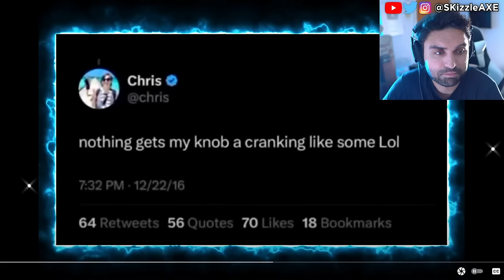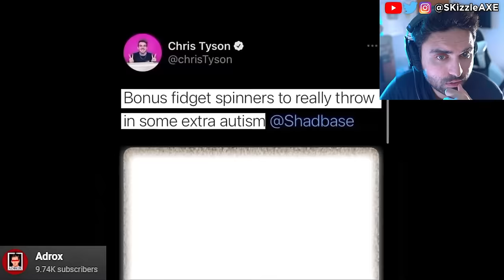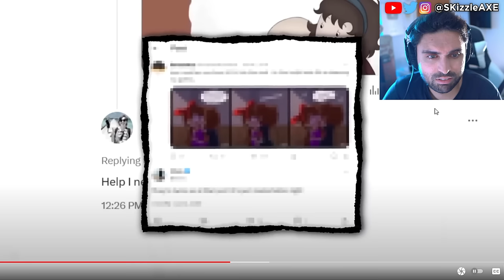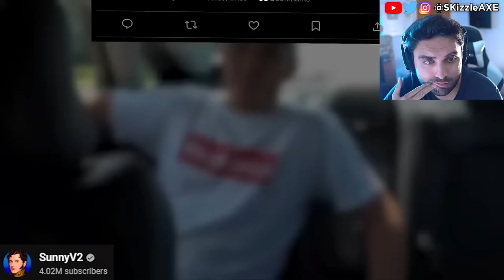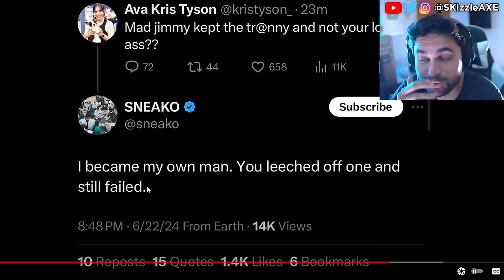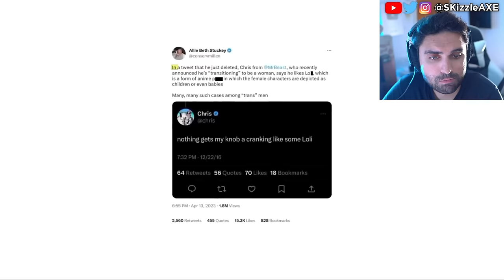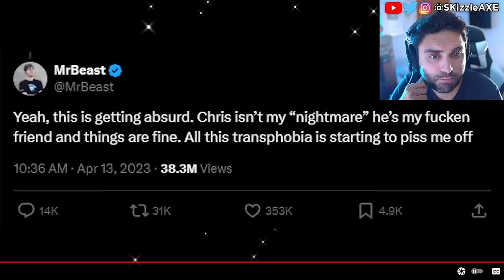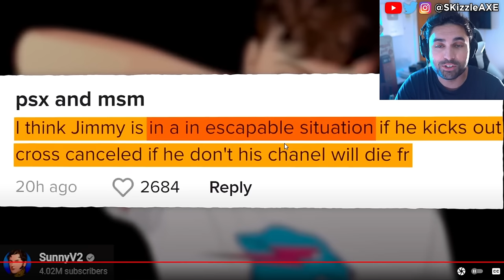Kris Tyson... We Were WRONG 😵 - DrDisrespect vs Kris Tyson MrBeast, Sneako, Nickmercs, WOKE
MrBeast... Kris Tyson Got Caught MESSAGING A Minor.. ITS BAD. YouTube's Biggest Creep: Kris Tyson from Mr Beast is in trouble. Recently Chris Tryson responded to Nickmercs, TimTheTatMan and DrDisrespect messaging a minor controversy and now got caught himself. Sneako also responded to Kris Tyson.

0:00 Kris Tyson drama
2:12 Kris Tyson video
12:18 bruh